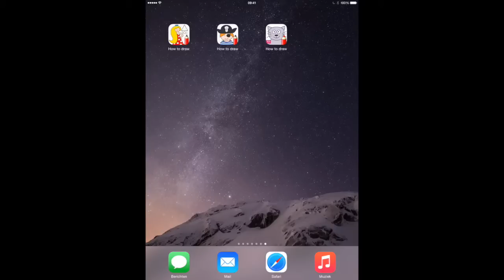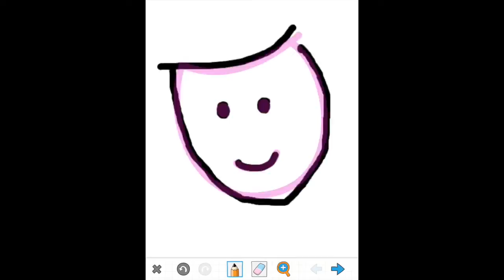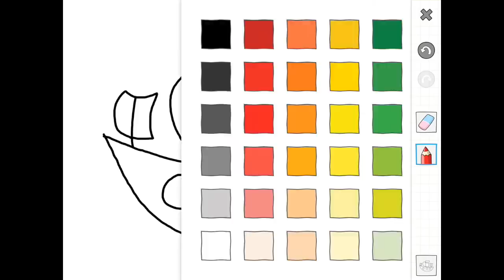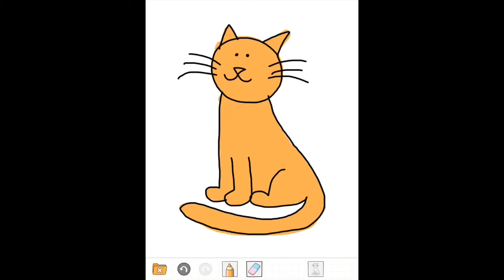How to draw.. - educatieve iPad apps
Deze video gaat over de educatieve iPad apps How to draw..

Deze apps zijn geschikt voor de iPad en te downloaden via de app store.